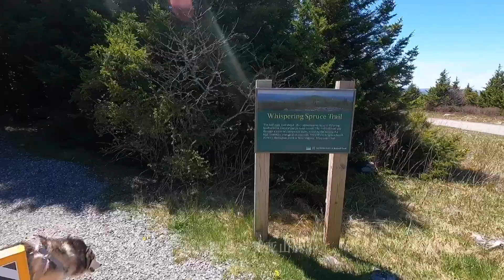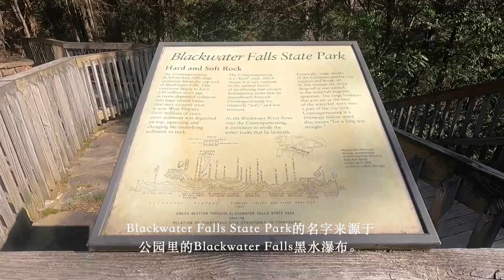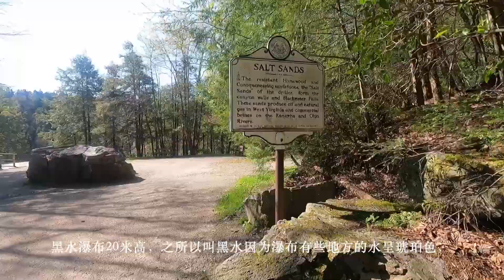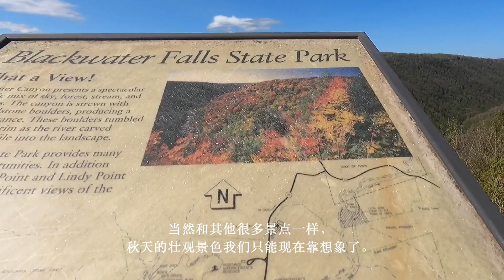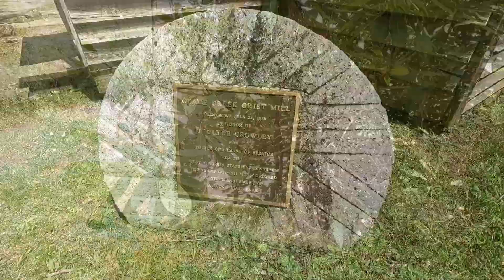西弗吉尼亚带狗自驾游十大推荐景点 West Virginia Road Trip Top 10